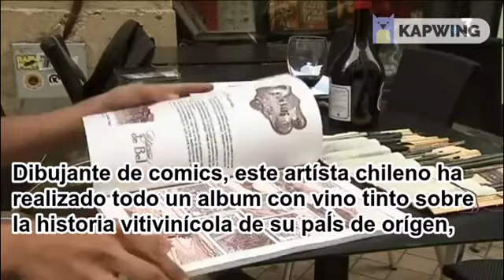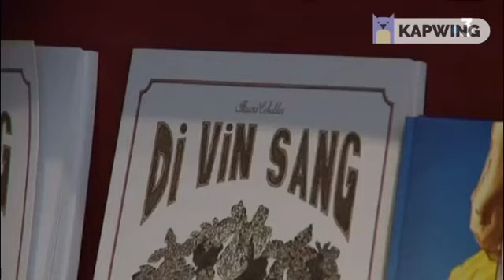DI VIN SANG La Historia del Vino Chileno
Di Vin Sang del autor Mauro Ceballos, es el primer comics hecho completamente con Vino Tinto, esta obra nos cuenta la historia del vino chileno desde la llegada de la uva a Chile hasta el año 1889, Este libro publicado en auto-edición esta acompañado de una Reserva Especial de 6.000 botellas de Cabernet Franc producido por el Château de Bel en Burdeos, Francia. paralelamente este libro comporta un largometraje de animación producido por el director venezolano Sergio Santamaria. Y ha sido traducido al castellano, alemán, italiano, francés, inglés, sueco, chino y japonés.